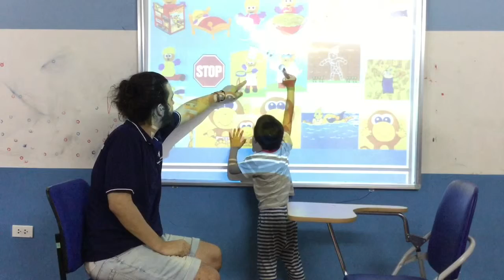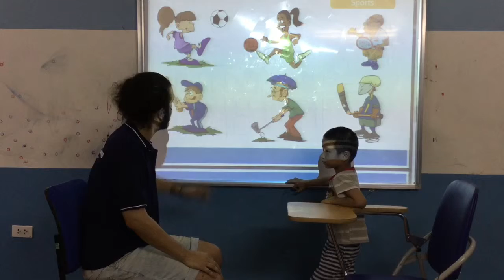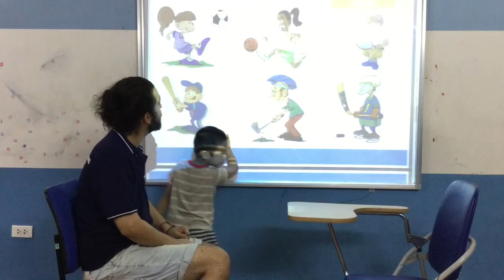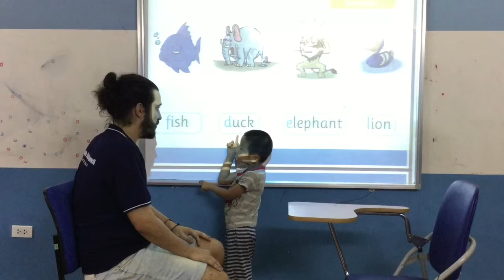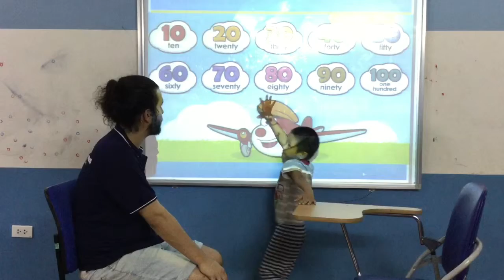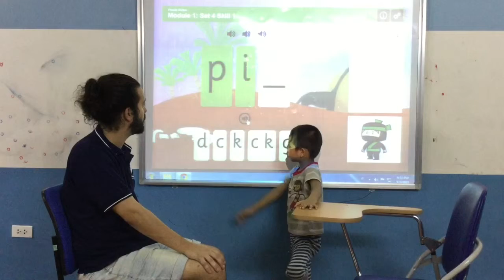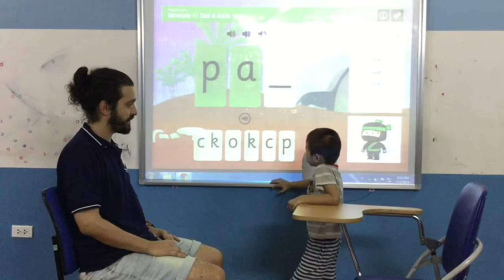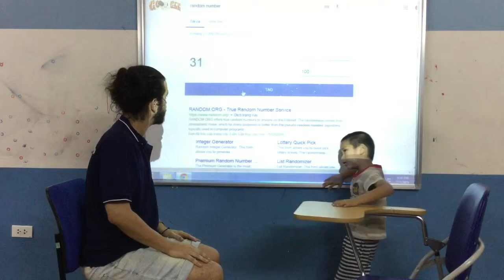CEC KMT- Kindergarten 2 - K24 - Gia Bach- Video Test 2- April, 2018